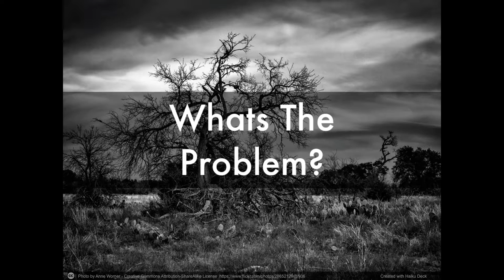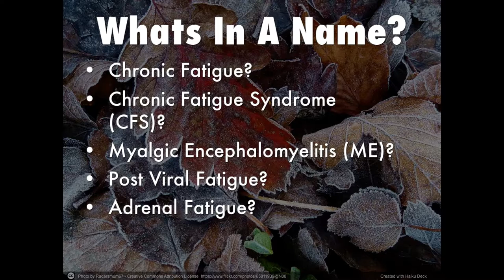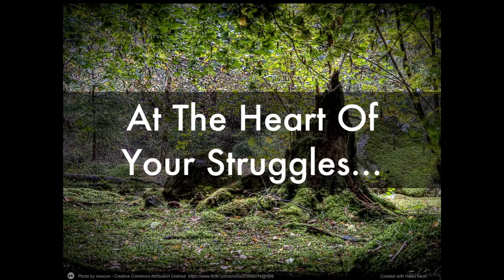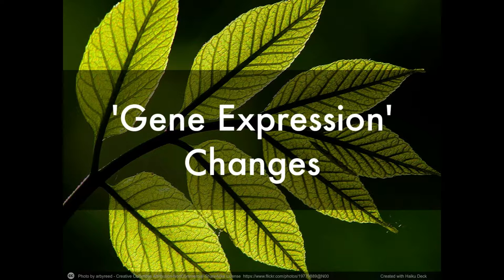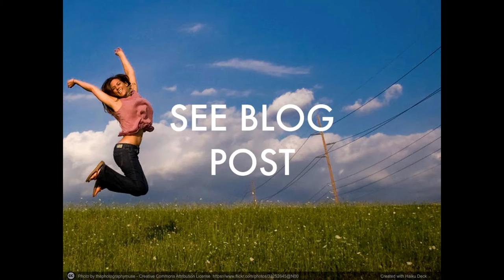BCF - Recovery Kickstart Course - Part 1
Part One of the Recovery Kickstart Course, where we explore The Nature Of Chronic Fatigue and what it really is.

In this lesson, I talk about how confusing Chronic Fatigue can be and I share the 6 Key Issues that I discovered to be undermining my health and making my fatigue worse.

Most importantly, I also talk about the good news - and that is. You Absolutely CAN Beat Chronic Fatigue.